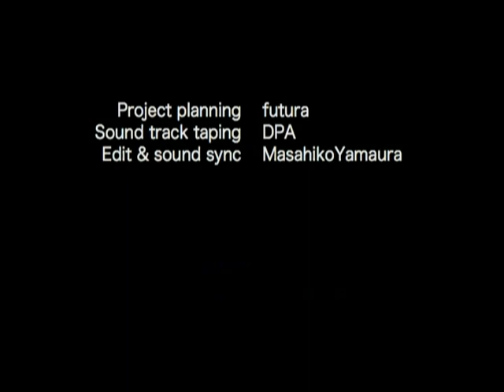Eric Clapton & Steve Winwood - Pt. 1 - Madison Square Garden - NYC, NY - February 26, 2008 - "IWTCS"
SETLIST:
Had to Cry Today
Low Down
Forever Man
Them Changes
Sleeping in the Ground
Presence of the Lord
Glad
Well All Right
Double Trouble
Pearly Queen
Tell the Truth
No Face, No Name, No Number
After Midnight
Split Decision

Amazing, Brilliant, Killer Show...Sat 5th row on the floor, a few seats off center right in front of Clapton...My Wife Beata and I Had a FREAKING BLAST!

"IWTCS" - "I Was There Concert Series"

NOTE: This Disc is a Multi Cam NYC Bitch Committee Video mix with DPA 96/24 Audience Recorded Audio replacing Bitch Audio...Done by Masahiko Yamaura in Japan at my request before Official Release came out...